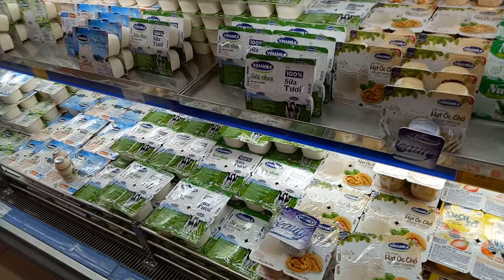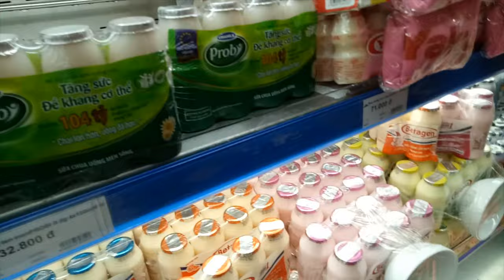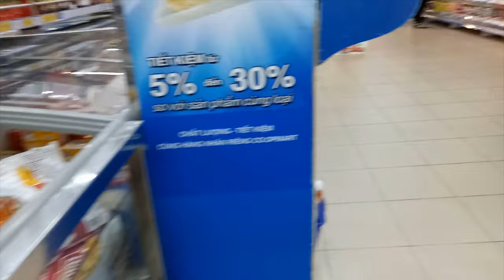Lu's Life Vlogs II 10 Vlogs_Đi siêu thị cùng MOMY _ Super Market Time II Vietnamese II